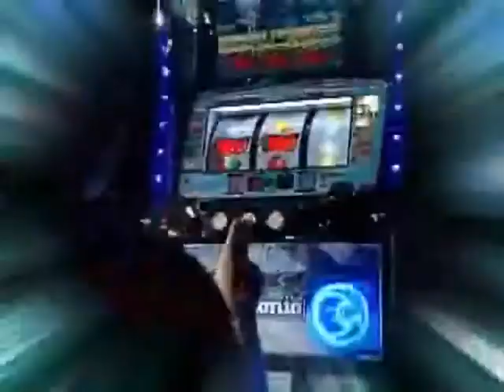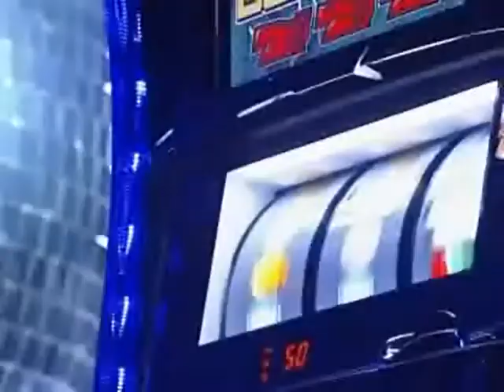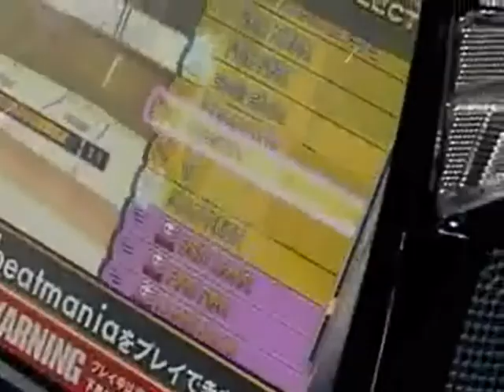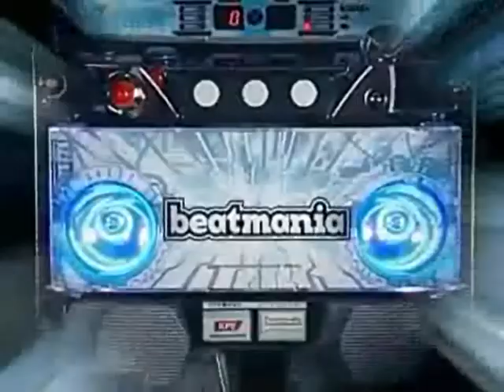Beatmania Pachislo_promo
What's to describe... watch the video.